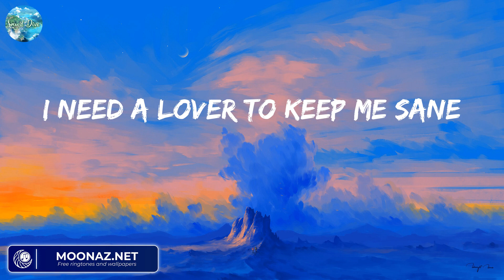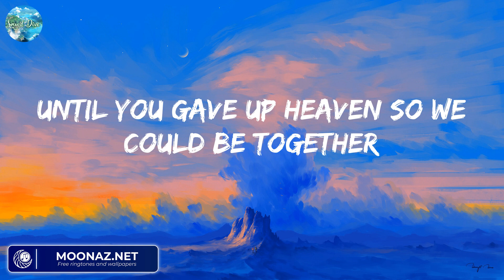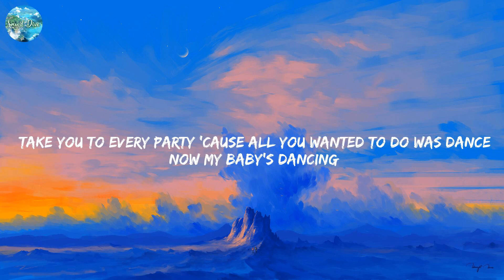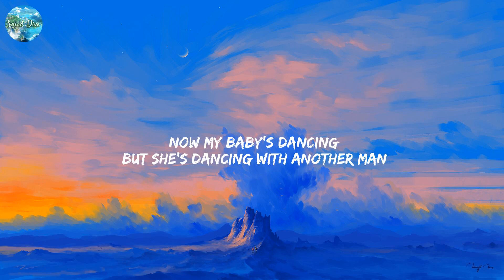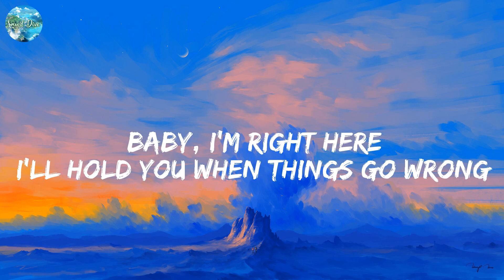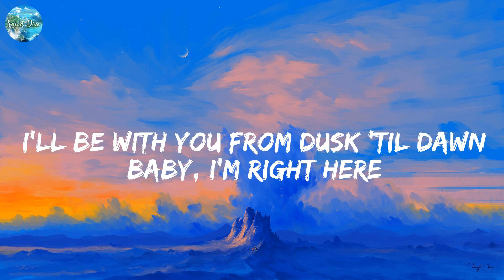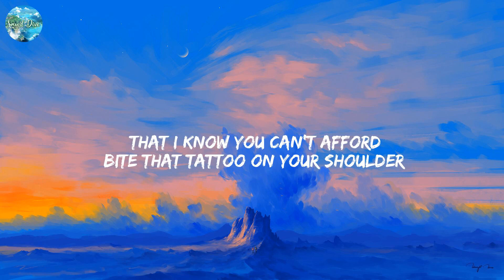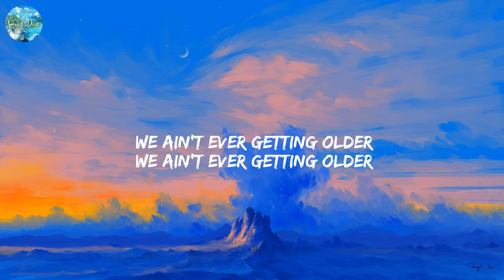Angel Baby - Troye Sivan (Lyrics) Angel Baby, When I Was Your Man, Dusk Till Dawn,....